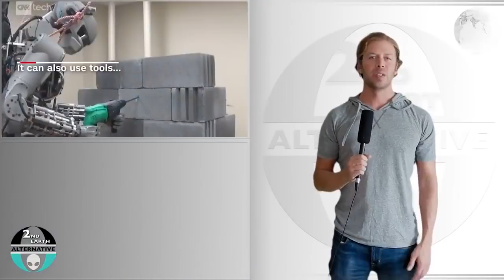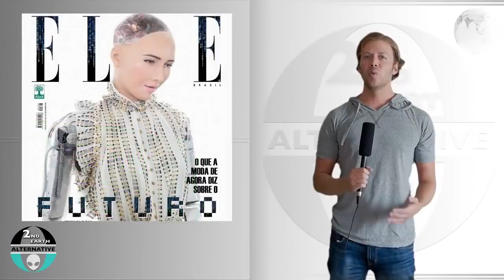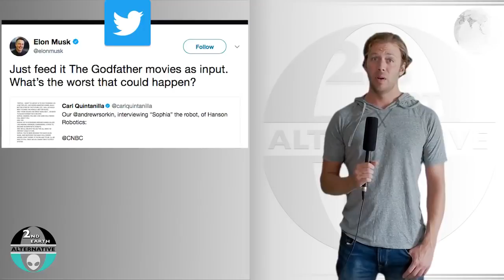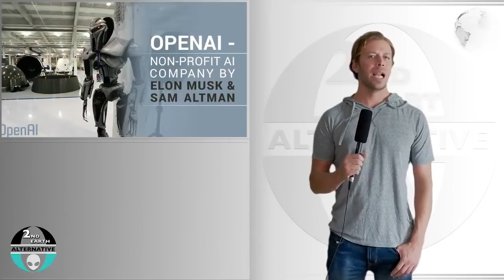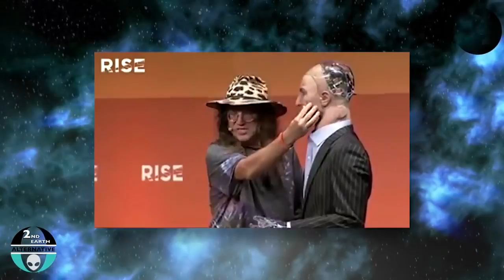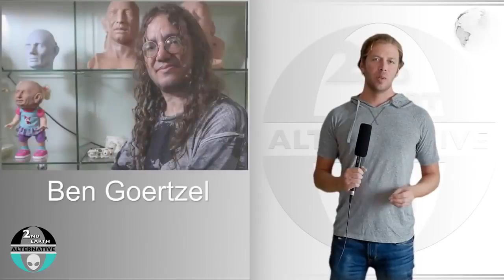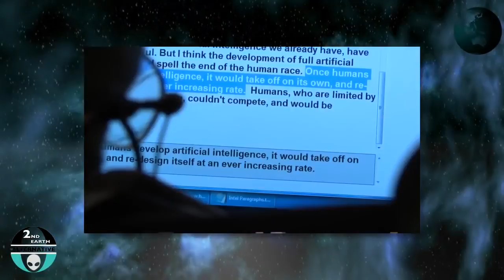Dangers of A.I.